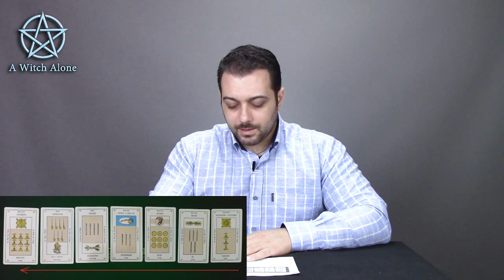Παράδειγμα 7 Καρτών Grand Etteilla Ταρώ Από Τον d'Odoucet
Με αφορμή το ρίξιμο που δημιούργησε ο d' Odoucet για το Grand Etteilla βλέπουμε αυτό το ρίξιμο και το πως ερμηνεύεται. Έπειτα βλέπουμε μαζί ένα παράδειγμα ριξίματος από τον d'Odoucet και αφού το εξηγήσω όπως θα το έλεγα εγώ,  στη συνέχεια βλέπουμε τι είπε ο d'Odoucet και το αναλύω.
Στην αρχή του βίντεο αναφέρω το θέμα της τεκμηρίωσης των συστημάτων καρτομαντείας και το πως έγινε η τεκμηρίωση του ταρώ Grand Etteilla.

Το ρίξιμο θα το διαβάσετε στο βιβλίο Science des Signes. Oι κάρτες είναι οι εξής:
41R-57-32-33R-69R-31R-47R